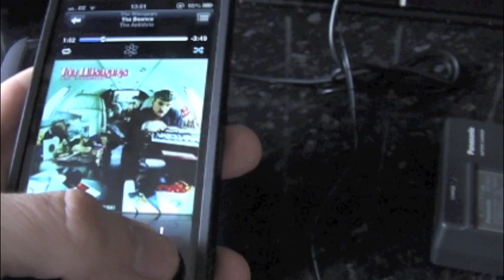Airport Express A1088 Repair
After moving house and finally settling in. I'm getting back to business. Here is my repair attempt of a faulty Airport express I picked up from ebay. I hopefully want to use the Airplay feature on this to get music to the Kitchen.